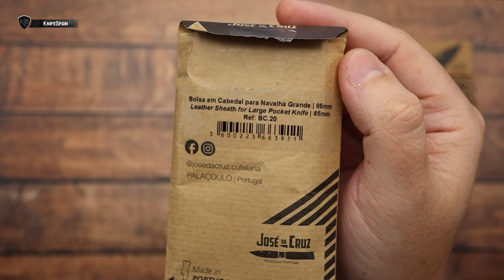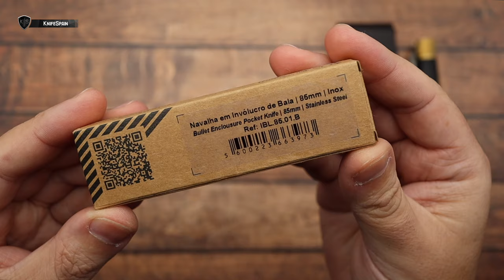LAS NOVEDADES 2024 DE JOSE DA CRUZ LLEGAN A ESPAÑA!!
➜ Novedades Jose Da Cruz 2024
➜ Jose Da Cruz España 2024
➜ Funda de piel para navaja Jose Da Cruz
➜ Navaja Jose Da Cruz con casquillo de bala